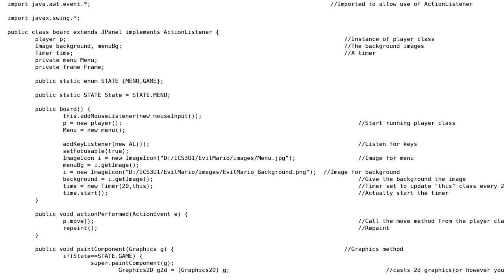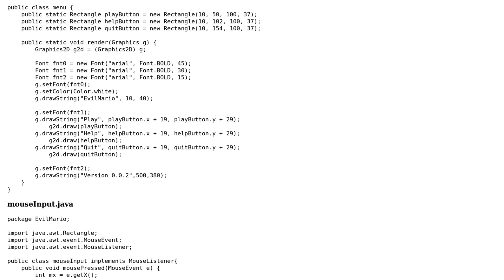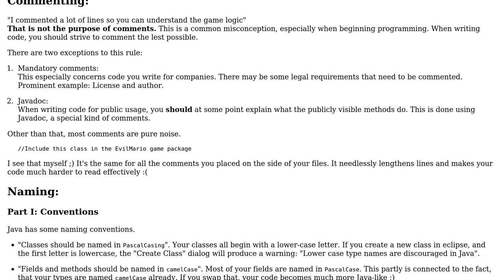Code Review: Small Mario game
With thanks & praise to God, and with thanks to the many people who have made this project possible! | Content (except music & images) licensed under CC BY-SA | Music | Images & others | With thanks to user Vogel612 user unableToCompile user Jamal and the Stack Exchange Network Trademarks are property of their respective owners. You are responsible for your own actions.